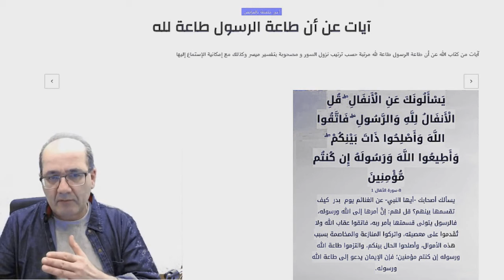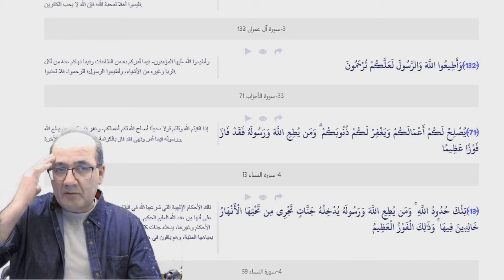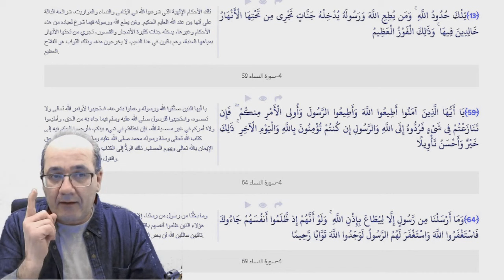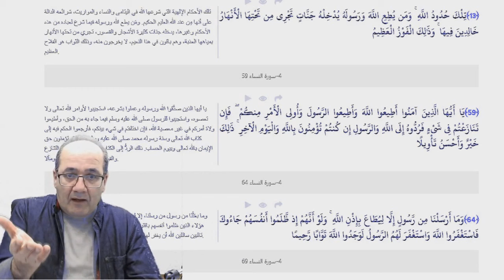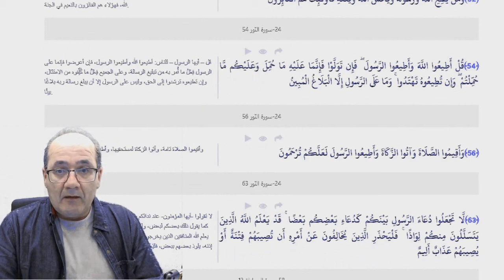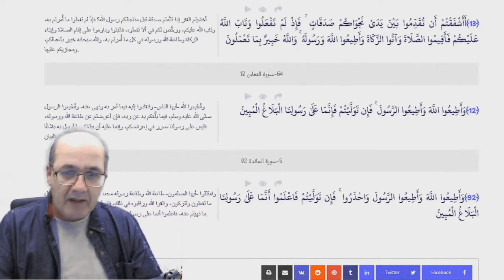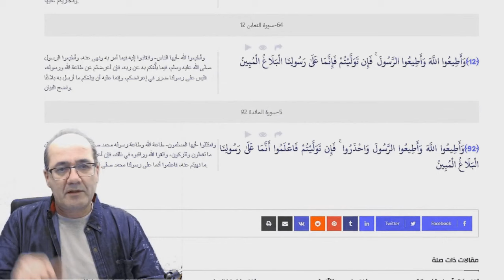ما الفرق بين طاعة الله وطاعة الرسول؟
هل هناك فرق بين طاعة الله و طاعة الرسول محمد؟
ما هو الاختلاف بين الامرين؟ ولماذا بقيت هذه الطاعة واجبة حتى بعد وفاة الرسول الكريم؟
ألا يمكن اعتبار أن هذه الطاعة امر لم يعد واجيا وأن الآيات التي كانت تطالب بها تخص زمنها فقط؟
حسب المصادر من هو محمد الرسول؟ ولماذا دعا الإسلام .. وعبد إلها أطلق عليه اسم الله؟ منصورالناصر جعيط صناعة الإسلام# الرصافي
من هو محمد الرسول النبي؟ ولماذا اخترع الإسلام؟ ولماذا كان الله إلهه الخاص والذي لم يكن له تاريخ سابق؟
لماذا رفضته قريش؟
كل هذه الاسئلة ستجدون اجوبتها في الفيديو وننتظر تعليقاتكم
ملاحظة: راعيت الكثير من التهم والحساسيات في قراءتي لما وصلنا من الفترة المحمدية المبكرة
. وكان الأهم عندي ما جرى التأسيس عليه من قبل الفقهاء وصناعة عقيدة ودين وفقه وإله ونبي الإسلام. بغض النظر عن حقيقة ما جرى فعلا. المهم ما جرى فعلا.. وأصبح مصدرا وأساسا لكل فعل